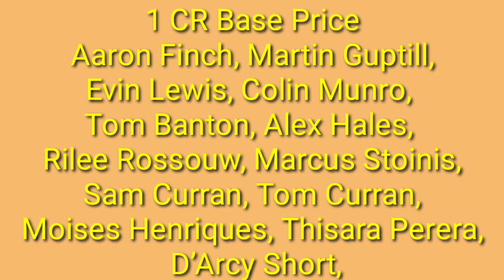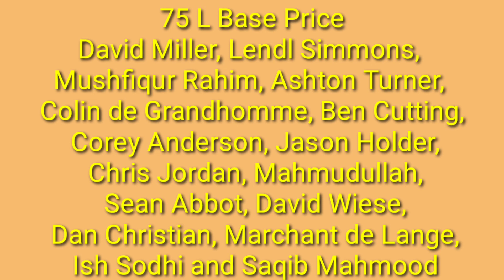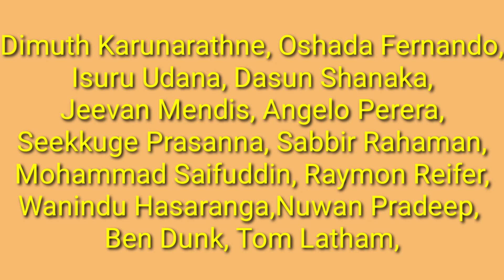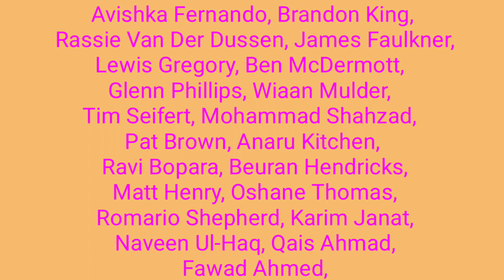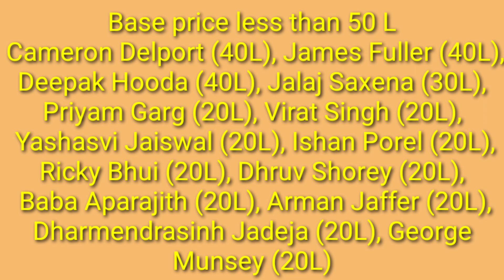IPL 2020 auction Full list of 332 players with their name and base price || Go Sport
IPL 2020 auction: Full list of 332 players with their name and base price, the full list of auction player, players name and their best price, player list in IPL auction, IPL, IPL 2020, IPL 2020 auction, IPL auction 2020, 2020 IPL auction, 2020 IPL news, IPL news 2020, IPL news today, IPL bids, IPL auction bids, IPL auction, 2020 IPL, go sport, Go Sport